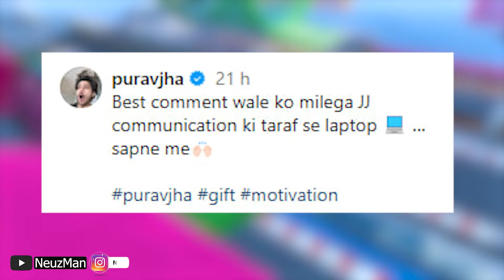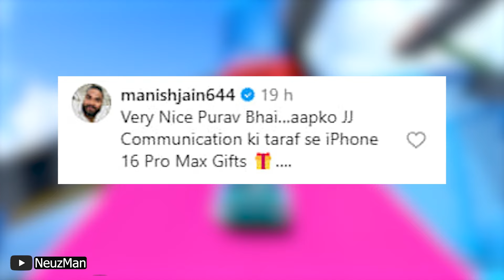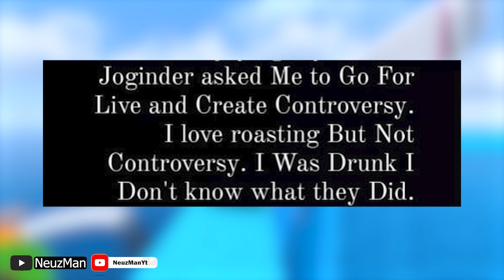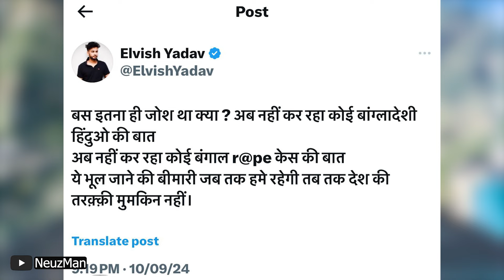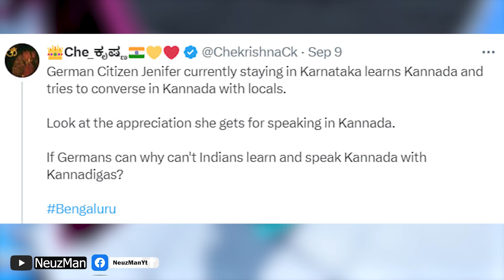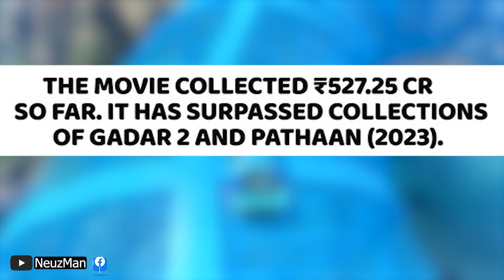Purav Jha ROAST JJ Communication 😱| Rajveer Fitness APOLOGY | Elvish Yadav, Peepoye, Raja Vlogs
In this video, we are talking about Purav Jha, Purav Jha new parody will be on JJ Communication , he recently roasted jj communication !

00:00  Purav Jha ROAST JJ Communication & Manish Jain Reacts !
01:27 Vada Pav Girl Viral Video
02:00  Deepak kalal Exposed Thara Bhai Joginder & Puneet Superstar
02:44 Elvish Yadav Breakup ?
03:11 Elvish Yadav on RG Kar Case & Bangladeshi Hindu
03:32 Raja Vlogs Getting Hate for his Vlog
03:57 Hindi vs Kannada Language Fight (Video Viral)
04:47 Good News for Harry Potter Fans !
05:03 Stree 2 is now 2nd Highest  grossing hindi film in india
05:28 Rajveer Fitness Apology on Rajat dalal vs Rajveer Lafda !

Gameplay -  @DopeGameplays

Videos/Channels Mentioned -

purav jha @Puravjha_

jj Communication @JJCommunication

vada paw girl @Explorewith_chandrika

deepak kalal @DeepakKalal

thara bhai joginder @Thara.Bhai.Joginder

puneet superstar @puneetsuperstar2892

elvish yadav @ElvishYadavVlogs

raja vlogs @RajaVlogs726

rajveer fitness @RajveerFitnessSeries

Rajveer Fitness APOLOGY ! 😱| Purav Jha Roast JJ Communication | Elvish Yadav, Peepoye, Raja Vlogs